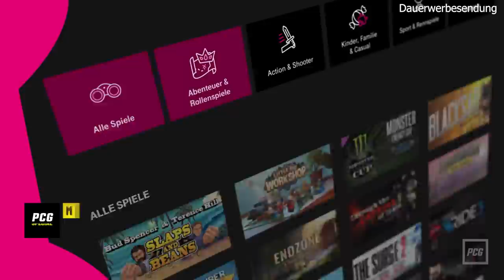[Werbung] Magenta Gaming: Diese 5 Highlights dürft ihr nicht verpassen!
Über 100 Spiele bietet der Cloud-Gaming Service Magenta Gaming der Telekom. Für weniger als sieben Euro pro Monat erhaltet ihr darauf vollen Zugriff und der erste Monat ist sogar kostenlos! Wir haben uns dieses interessante Angebot genauer angeschaut und stellen euch in diesem Video fünf der Highlights bei Magenta Gaming vor.

Na, habt ihr durch die vorgestellten Spiele Lust bekommen, Magenta Gaming mal auszuprobieren? Dann registriert euch jetzt und nicht vergessen: der erste Monat ist kostenlos!